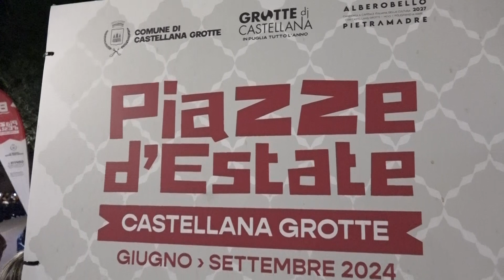Castellana Grotte balla con la voce calda e il ritmo anni ‘80 di Tony Hadley